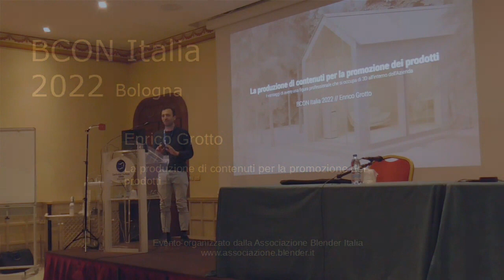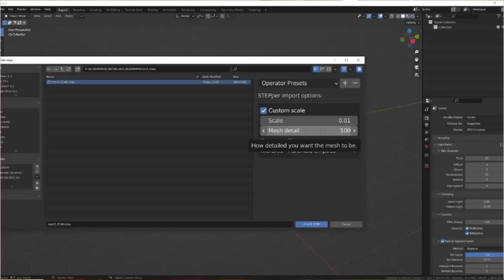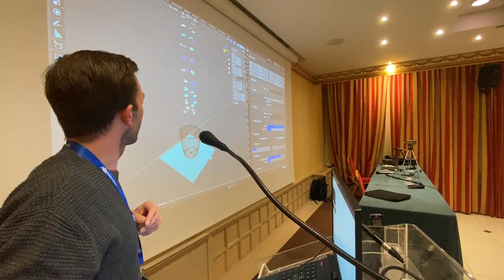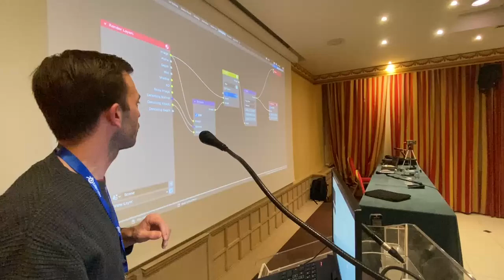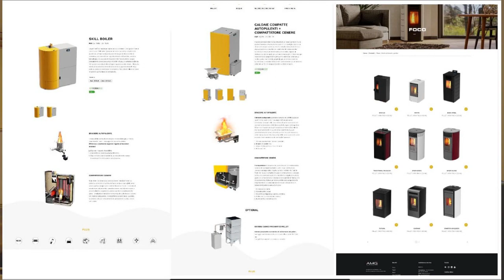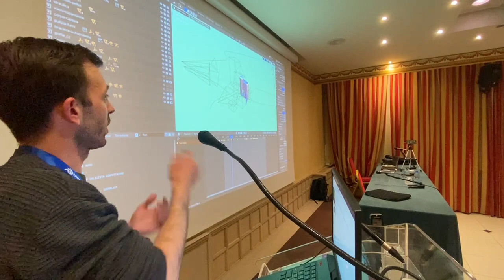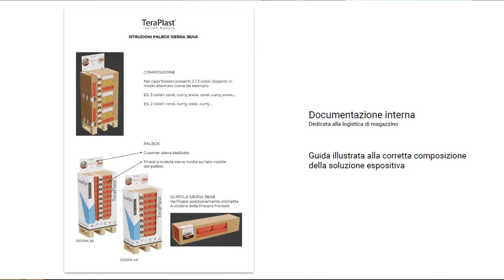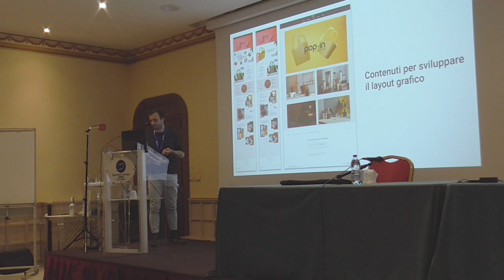ConBlender 2022 - Enrico Grotto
La produzione di contenuti per la promozione dei prodotti